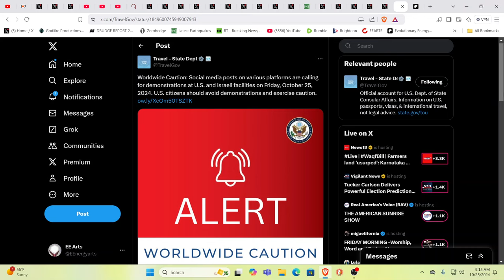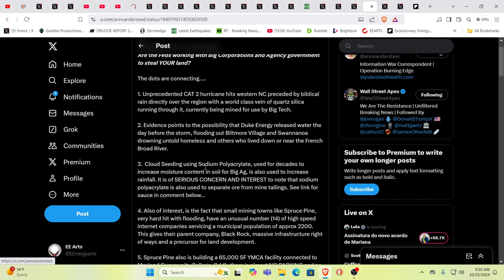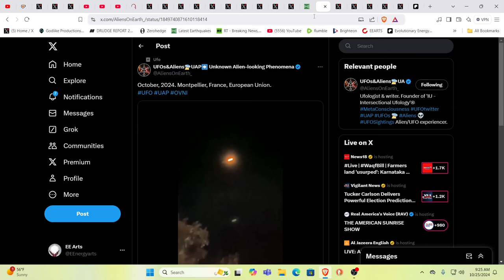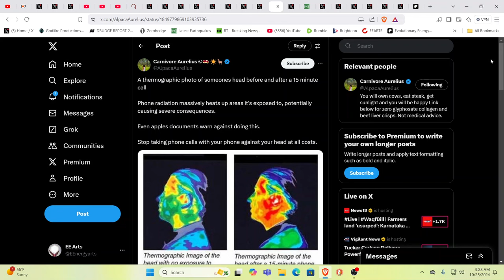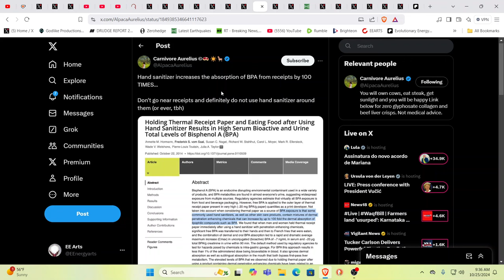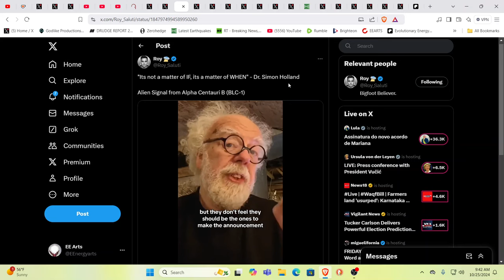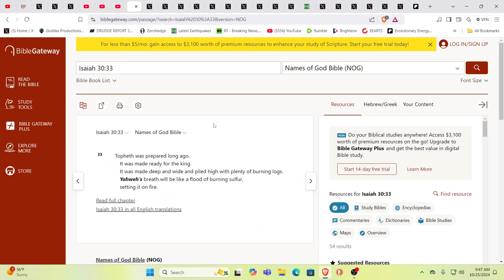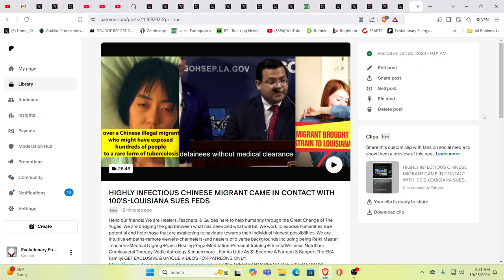OMG!?!?! HERE THEY ARE!!! ARE YOU READY FOR THIS????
For truly uplifting energies & frequencies in these times!

Namaste!